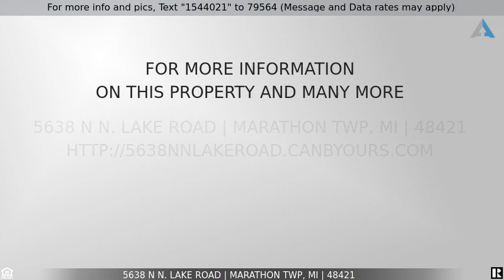Priced at $199,900 - 5638 N N. LAKE Road, Marathon Twp, MI 48421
Home for Sale in Marathon Twp

Wonderful opportunity to own this 3 bedroom farmhouse on 10 acres with several outbuildings! Spacious layout with a galley kitchen, formal dining room with a door-wall featuring views of the vast pasture behind the home, and a large living room! The master bedroom is located on the main floor with a spacious walk-in closet. Full bath and the second bedroom are also on the first floor. The third bedroom is upstairs and is generous in size as well. A few updates include a metal roof on the home/ two outbuildings and new carpet and vinyl plank flooring throughout the home. There are several stalls in the red barn and an additional single car garage. The smaller barn has a heater and would make a great workshop. Beautiful views of the back acreage with a perfect setting for a pasture. There is also a stable on the property for livestock. The home could use some finishing touches but is priced to compensate. Located less than 10 minutes to either M-15 or M-24!